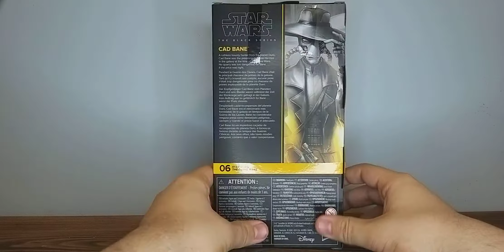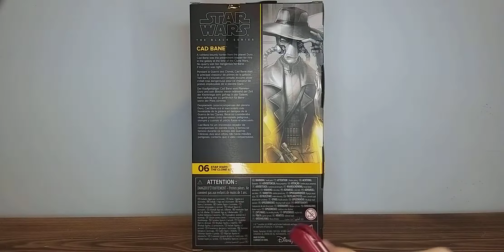Black Series Cad Bane Kutu Açılımı ve incelemesi/ Black Series Cad Bane Unboxing!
Videoya yorum ve beğeni atmayı unutmayın!